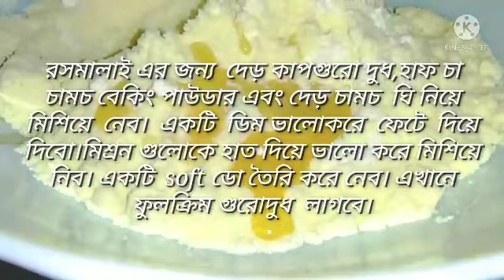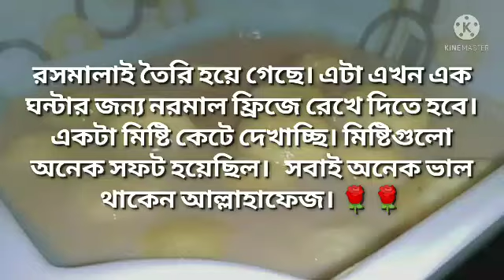রসমালাই রেসিপি। homemade rasmalai recipe. /গুঁড়ো দুধের পারফেক্ট রসমালাই রেসিপি। ☀️☀️